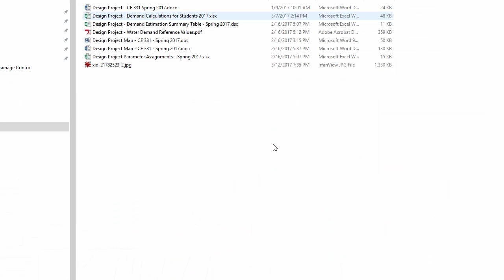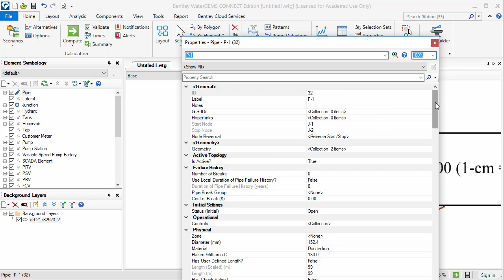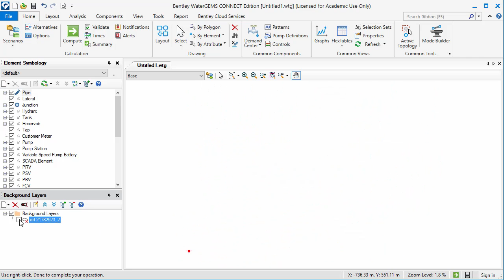Importing a background map into WaterGEMS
If there's something you need that isn't on that site, let me know and I'll put it up.  (Note: I do not distribute .ppt files of my lecture notes.) The map that is imported in this video already has a scale such that 1 pixel = 1 meter.